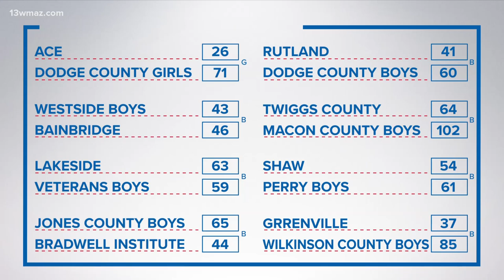Baldwin sweeps as boys and girls advance to the next round of high school playoffs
High school basketball playoffs got underway this week.